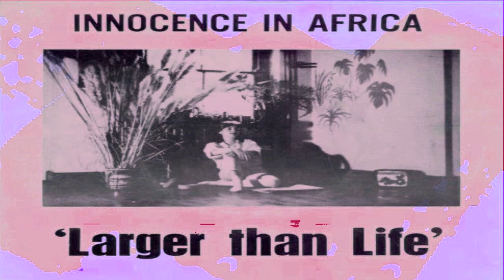Innocence In Africa - Strangers Now / Larger Than Life (UK DIY Synth/Prog/Ambient)